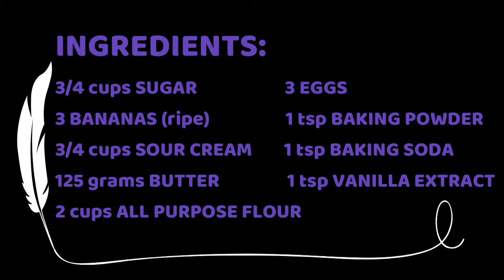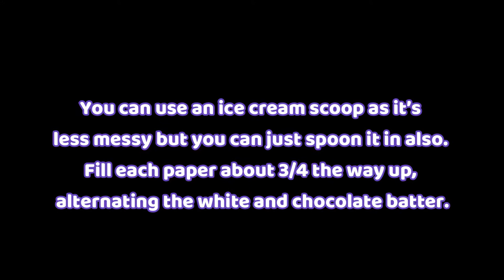Banana-Chocolate MUFFINS | Simple ingredients only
♡ Very easy and affordable dessert, delicious OREO ICE CREAM❤.

**Step-by-step guide in the video

0:00 - Intro
0:30 - List of Ingredients
0:34 - Butter
1:08 - Sugar
1:40 - Bananas
2:20 - Eggs and vanilla extract
3:12 - Dry ingredients
3:43 - Combine
4:52 - Chocolate
5:20 - Combine
5:54 - Prepare to bake
6:44 - Bake and Bon Appetit😋

♡♡°°BANANA-CHOCOLATE MUFFINS°°♡♡

☆MAIN INGREDIENTS☆
• 3/4 cups SUGAR
• 3 pcs BANANAS (ripe)
• 3/4 cups SOUR CREAM
• 125 grams BUTTER
• 2 cups ALL PURPOSE FLOUR
• 3 pcs EGGS
• 1 tsp BAKING POWDER
• 1 tsp BAKING SODA
• 1 tsp VANILLA EXTRACT

••• You must taste it after adding all the ingredients to see if any adjustments are needed for your taste.

••• Any recipe is a general guideline, what it tastes like when it gets served is on the person that prepares it😘

Please check-out my other YUMMY RECIPES♡

°°°I am a MATIPID MOMMY, so I always try to make every meal and snacks/desserts as budget-friendly as I can. But I also make it sure to never compromise the taste, and make it even yummier than expensive recipes! It does not hurt to save a few cents, that is, for bigger plans and projects! If you know what I mean, then let's be good friends♡°°°

cupcakes pinoy recipe
muffins pinoy recipe
recipes cooking filipino food
cake recipe
cupcake recipe
cake pinoy
pinoy dessert
muffins
pinoy muffins recipe
chocolate muffin recipe
banana recipes
pork recipes easy
pork recipe pinoy
pork recipes pinoy
pinoy pork recipe
pinoy pork recipes
pinoy recipes pork
pork recipe filipino style
simple pork recipe
pulutan recipe
easy ulam recipe
filipino ulam
easy pinoy ulam recipe
mga lutong pinoy recipe
pinoy recipes cooking
pinoy ulam easy to cook
pinoy dishes recipe
ulam for dinner
filipino ulam recipe
meryendang pinoy recipe
pinoy easy recipe
ulam sa tanghalian
filipino food recipes
lutong ulam pinoy recipe tagalog
lutong bahay recipes
Murang ulam
Lutong ulam
tipid ulam recipe
Lutong bahay
masarap na ulam pang hapunan
Mga lutong ulam
Murang ulam na madaling lutuin
Lutong gulay
masarap na ulam
Mga lutong bahay
budget ulam
simpleng ulam
simpleng ulam sa hapunan
budget ulam recipe
tipid ulam
ulam na swak sa budget
madaling lutuin na ulam
ulam na may sabaw
mga ulam na madaling lutuin
ulam na madaling lutuin at mura
masarap na ulam sa tanghalian recipe
ulam for dinner
simpleng lutong bahay
simpleng ulam sa araw araw
lutong gulay
tipid ulam ideas
anong masarap na ulam ngayon
best ulam for dinner
panlasang pinoy
masustansyang ulam